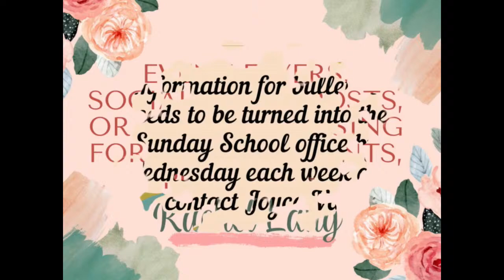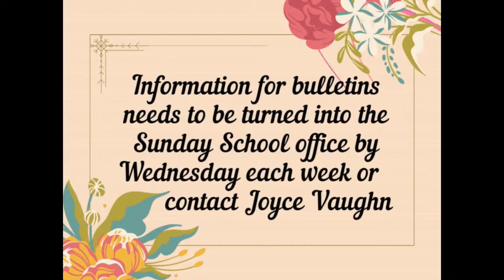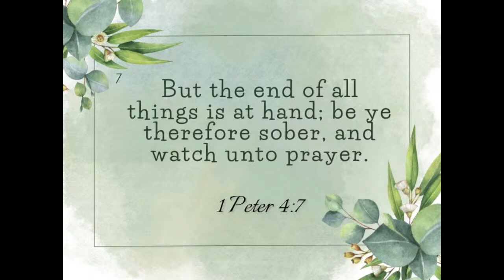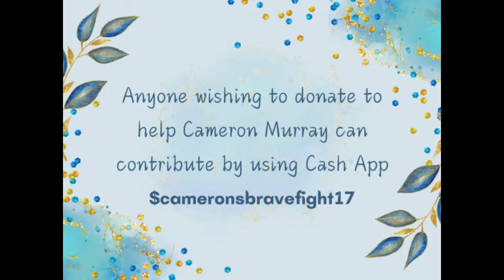6 30 24 Sunday Oak Hill PM Service